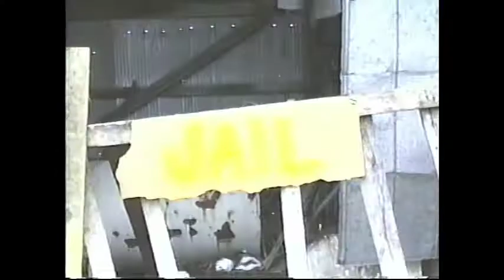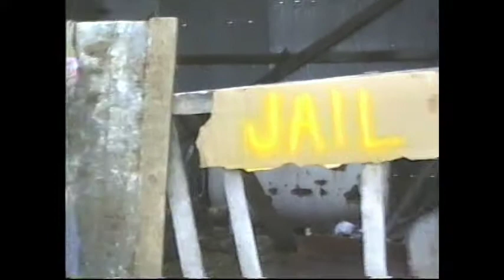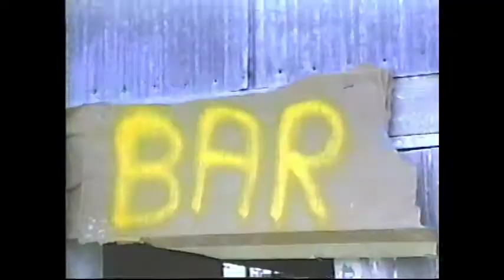WESTERN ACT 2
This Ain't John Wayne But It Is A Western Like You've Never Seen. Starring Howard Atchley, Kim Johnson, Brentley Bault And Joe Garland, Filmed In Russell Springs KY. This Segment Is Act #2 Of 3